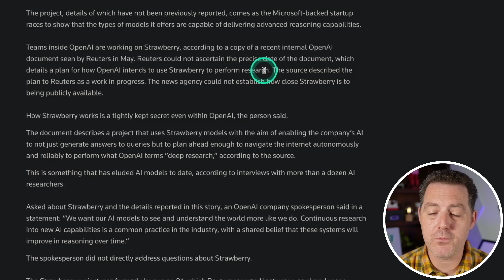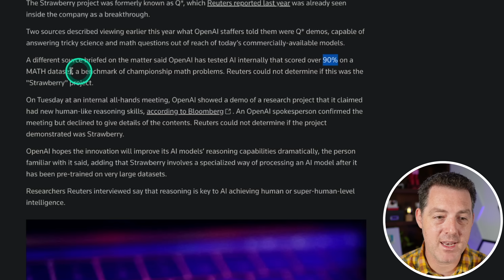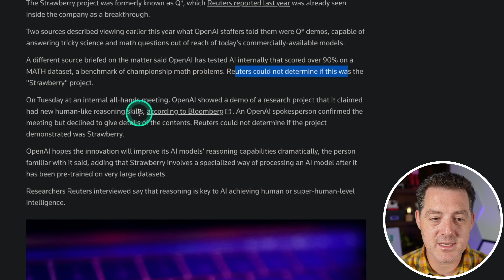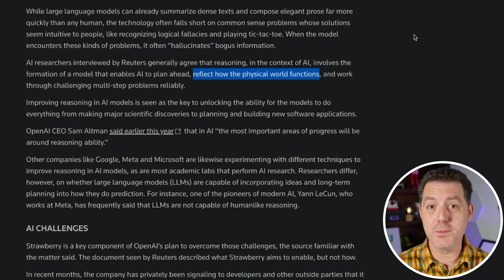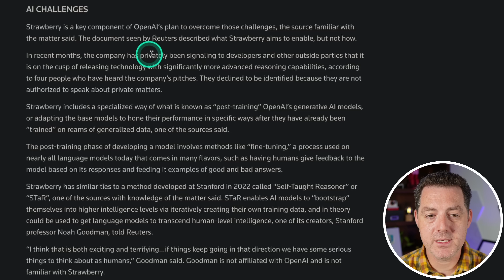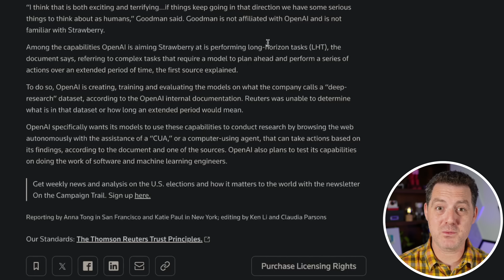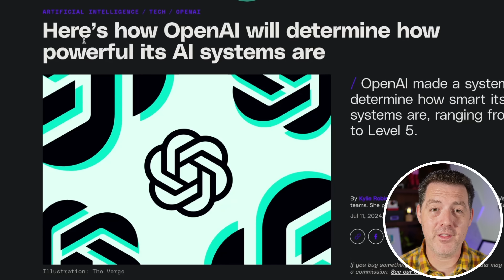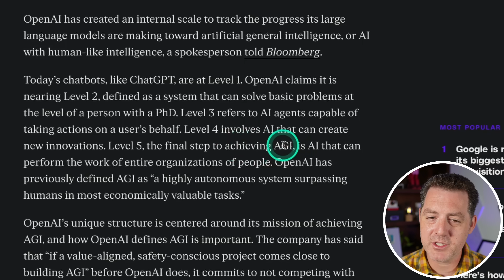Q-Star LEAKED: Internal Sources Reveal OpenAI Project "Strawberry" (GPT-5?)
An article from Reuters has new information about Q-star and project Strawberry. Let's take a look!

(North America only)